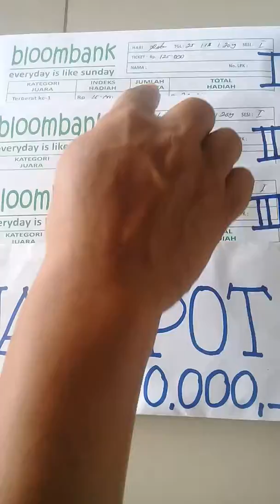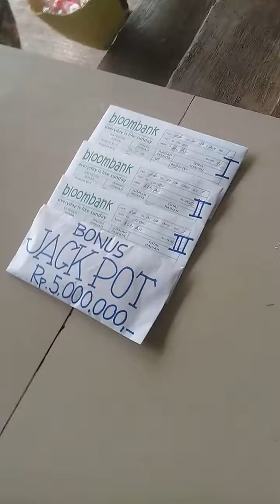Peraih Jackpot Dipemancingan BLOOMBANK Rp. 5 juta